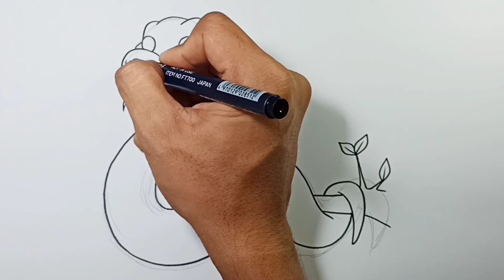How to draw Cute Racer Snake